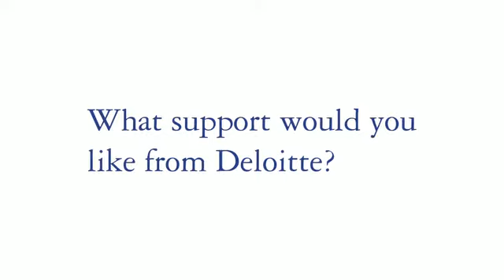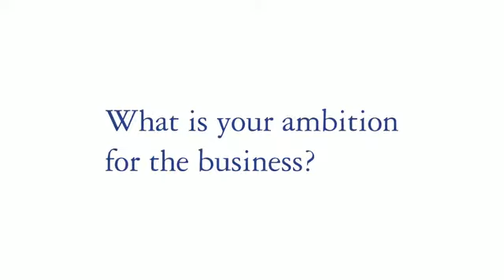Deloitte Social Innovation Pioneer: Project Dirt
Project Dirt is a green social networking site that connects local community groups, councils and companies undertaking environmental initiatives. A new site is shortly to launch, which will remain free to use for the community groups but require a payment (in the form of a license fee) from commercial organisations.

To find out more about the Deloitte Social Innovation Pioneers programme